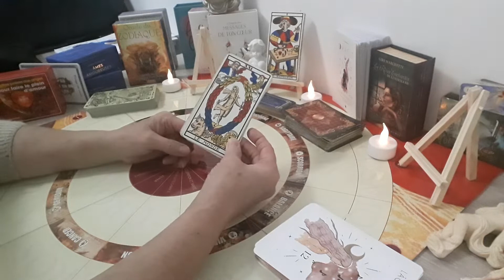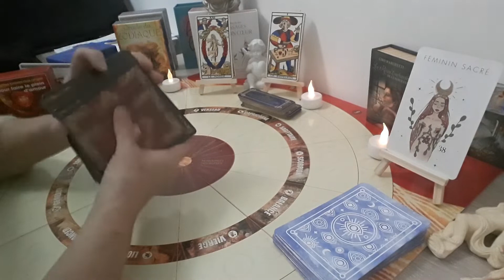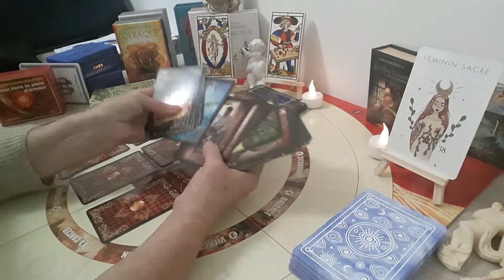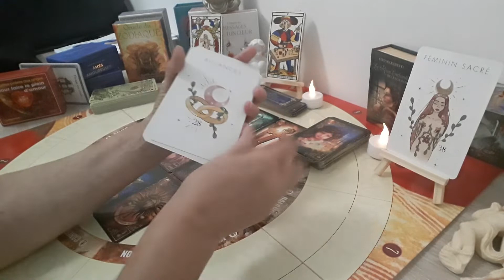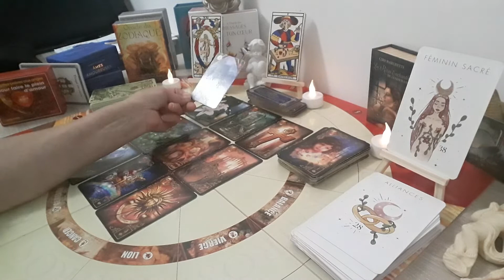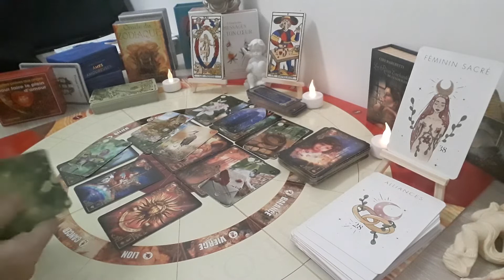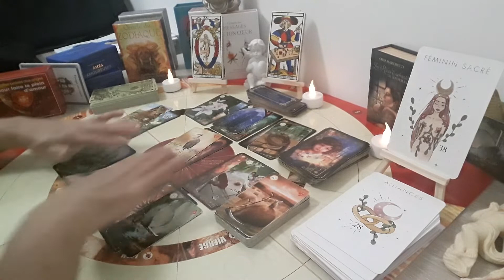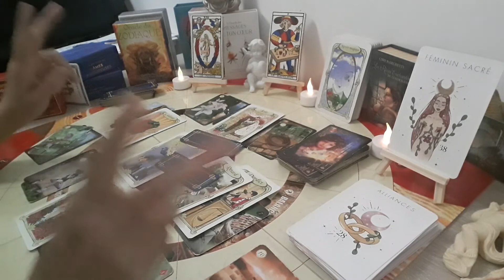guidance du jour 15 novembre 2022" des bâtons dans les roues difficile d'avancer et pourtant.....